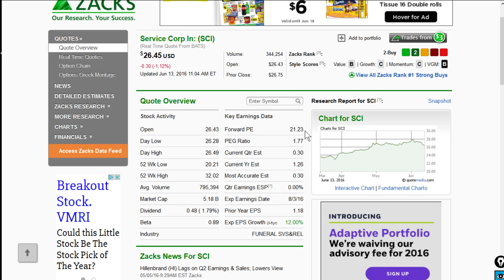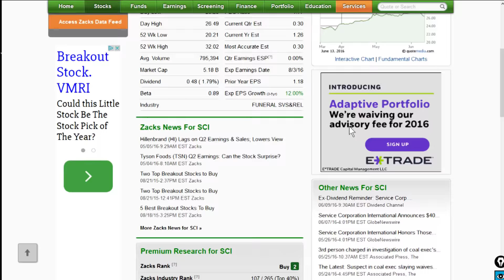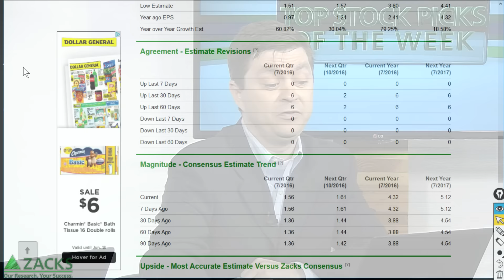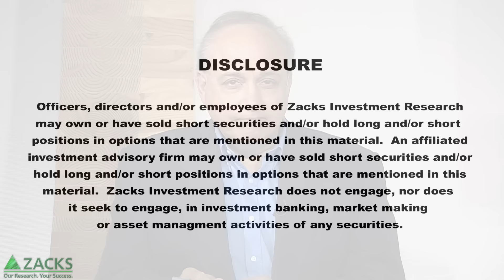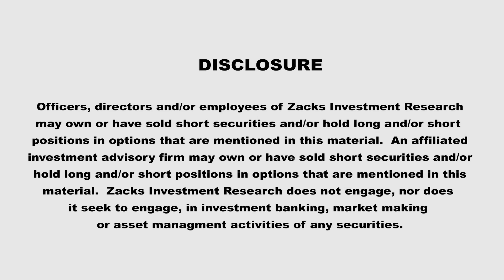Top Stock Picks for the Week of June 13th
Stocks in two very diverse industries are spotlighted.